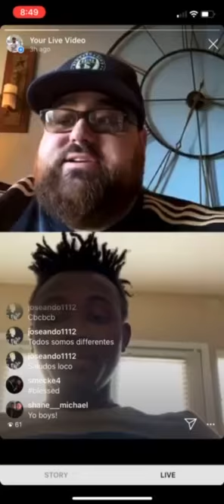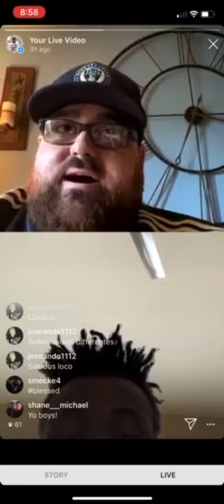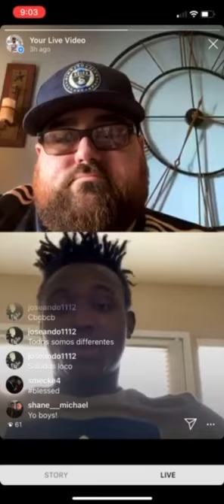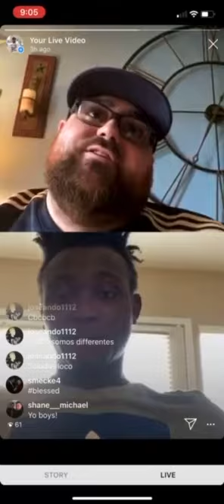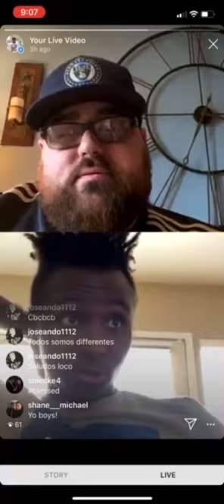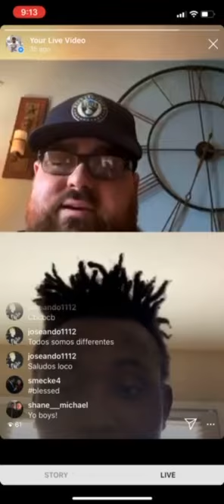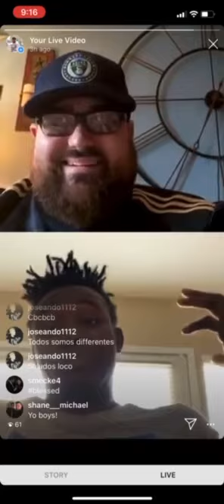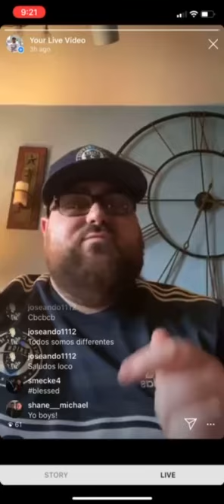Interview with Josh Yaro 4/13/20